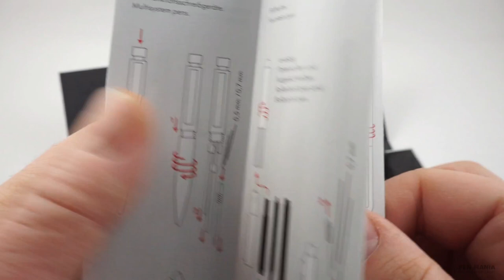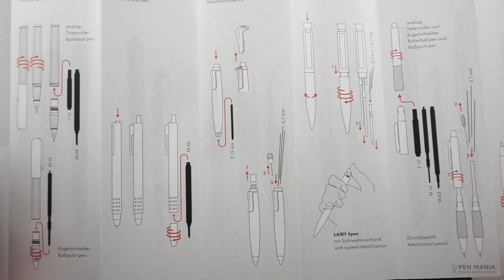Stilou LAMY Cp1 - Recenzie video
Video recenzie pentru stiloul LAMY Cp1; un stilou despre care LAMY spune ca este "the pure form of writing"!

Un design industrial - simplu si functional - cu o forma de tub din aluminiu solid, vopsit mat prin anodizare si un o clema de prindere din otel masiv!

Nota: pretul actualizat este de 220 de RON asa cum puteti vedea din pagina produsului din shop:

Oferta si cantitate sunt limitate!